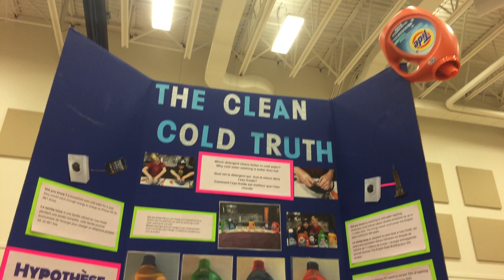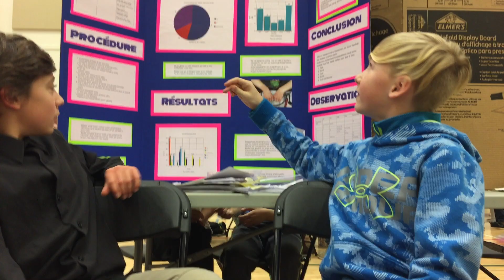East Lake School Science Fair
East Lake School Grade 6 Students Luca Dufour and Kaden Van Den Eynden explain their project at the East Lake School Science Fair.